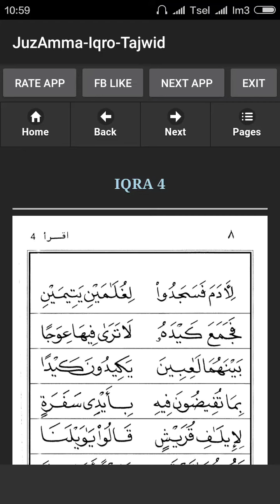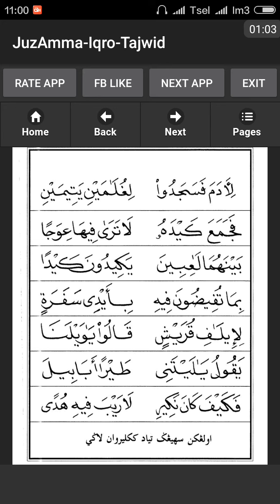Belajar Ngaji Iqro 4 halaman 8 (Pembaca: Abi Zikri)